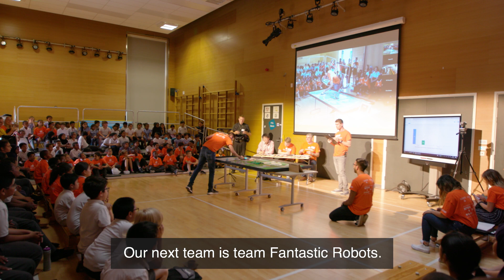Next Jump - Netley Robotics Competition 2018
For the past few months, Next Jumpers have been teaching bright young minds at Netley Primary School how to code, using Lego Mindstorm robots. It’s been an amazing journey watching our young friends grow and learn, helping each other to control the robots and direct them in a variety of tasks. They began with no experience, but quickly picked up on learning how to make the robots do just what they wanted, using motion and colour sensors to command where the machines went and how they responded.

We’re inspired and proud by what this partnership between ourselves and Netley has blossomed into. We can’t wait to see what happens next and how the program grows! The Adopt a School program is part of Next Jump’s broader Better You giving back platform.  Our intent is to create a movement that will inspire other corporations to adopt schools and create a private/public partnership unseen in education to-date. Overall, Next Jump’s mission is to change the world – if the children at these schools get inspired by their own potential believe they will grow to give back and help to build better communities, too.

Better Me + Better You = Better Us